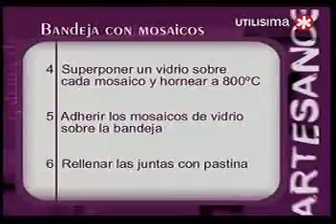Galeria de Artesanos Bandeja con mosaico vitrofusion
Invítanos un Café para seguir generando contenido,